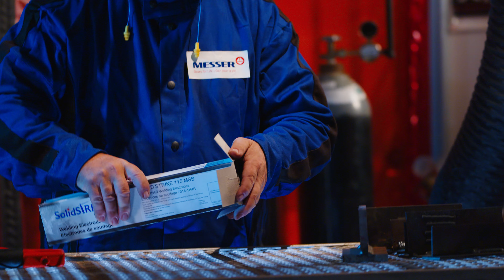SolidSTRIKE - Filler metals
Messer Canada offers a premium H4R stick welding electrodes with an excellent re-strike capabilities with easy slag removal.